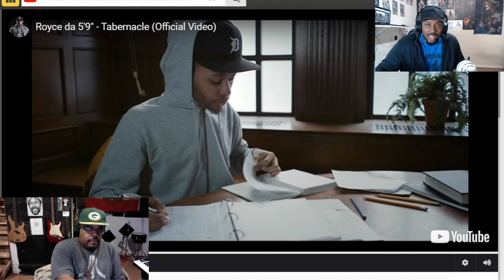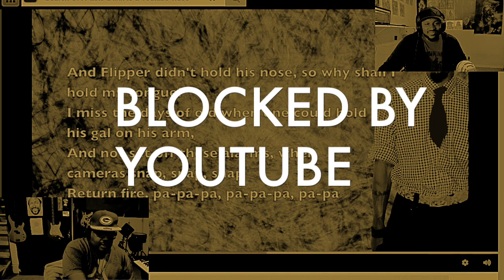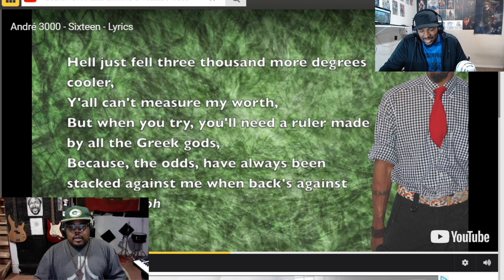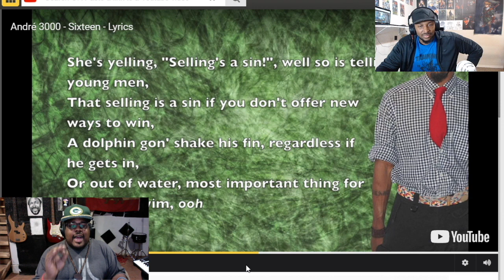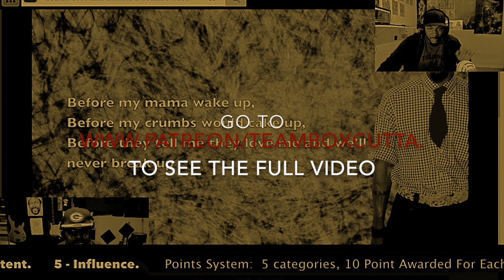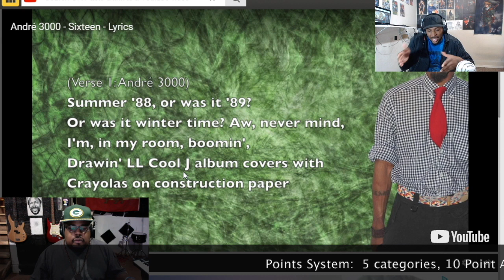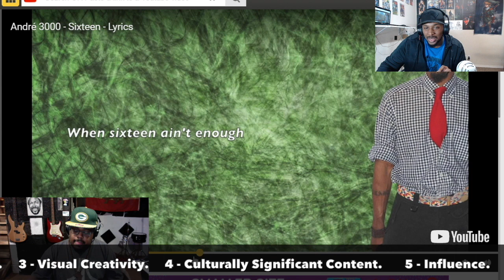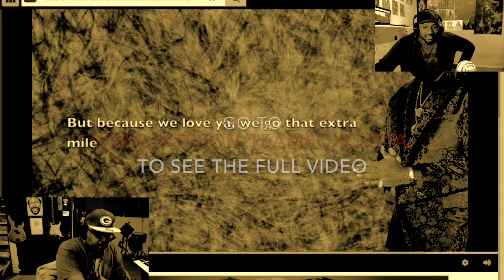Royce Da 5'9" Challenges Andre 3000 In Head To Head Battle | First Rap Fantasy League | Week 10